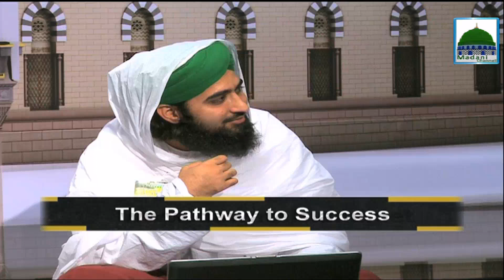The Pathway To Succsses - Ep07 - The Excellences of Soft Heartedness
Watch Very Good Helpful Program The Pathway To Succsses
on topic (The Excellences of Soft Heartedness)